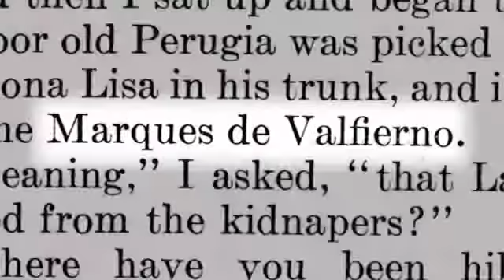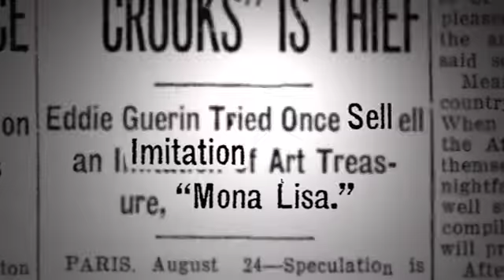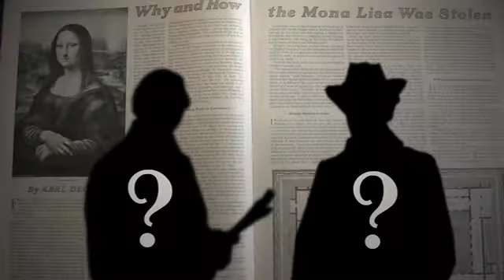Who was the real mastermind behind the theft of the Mona Lisa?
Some people say Vincenzo Peruggia was not the man who planned the theft of the Mona Lisa in 1911 -- that it was a mysterious conman named Valfierno.  The upcoming documentary called The Missing Piece: The Truth About the Man Who Stole the Mona Lisa reveals the real story